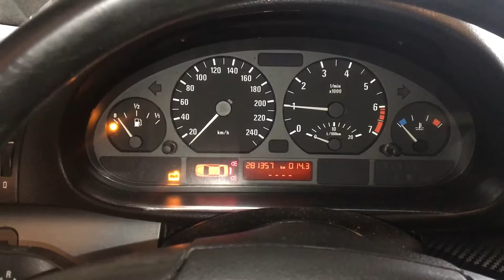T3033 ДВС (Двигатель) BMW E46 2.5i 256S4 M52TUB25